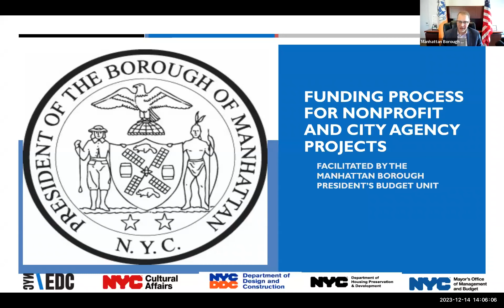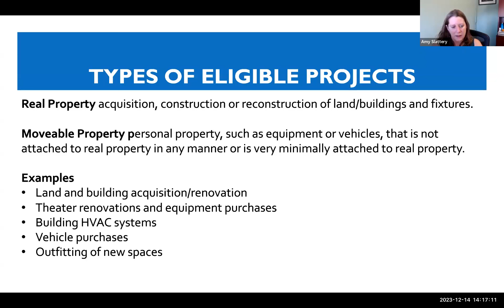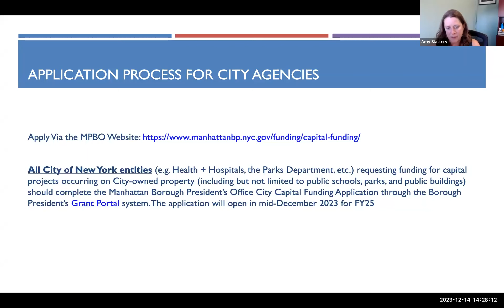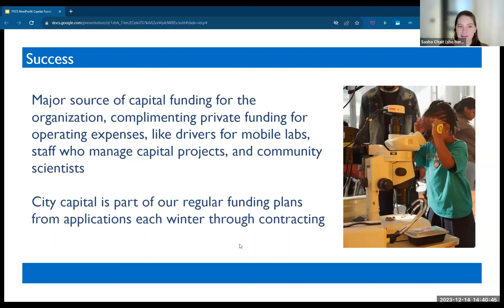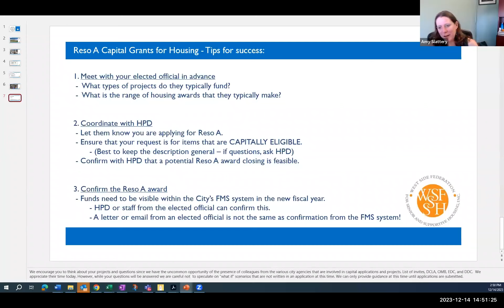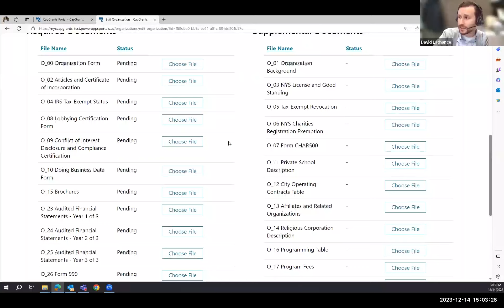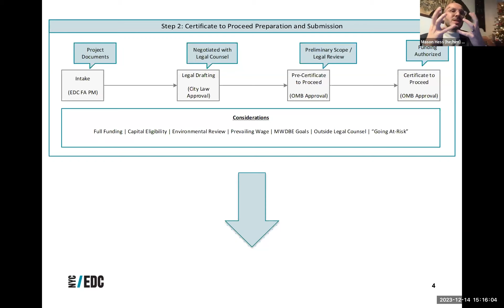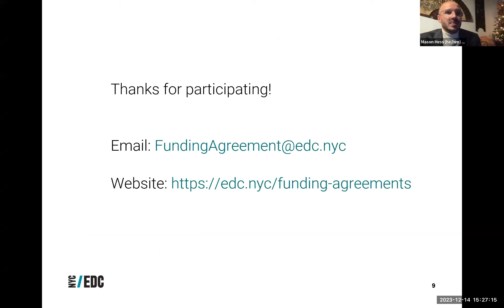Capital Funding Sessions: Nonprofits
Watch a recording of the Manhattan Borough President's Office's virtual information sessions on Capital Funding for Nonprofits.

Recording made during meeting on Dec. 14th, 2023.